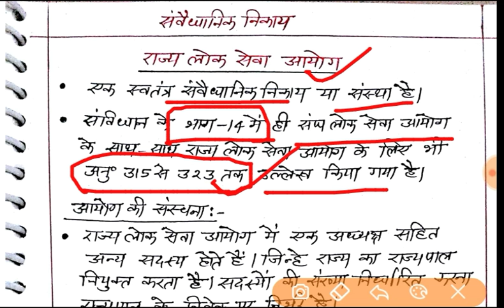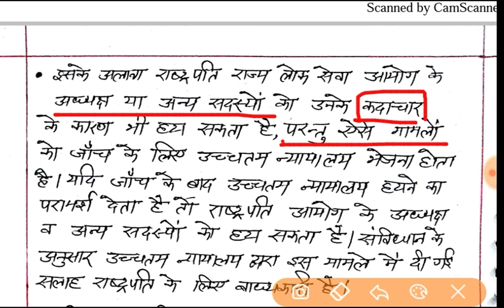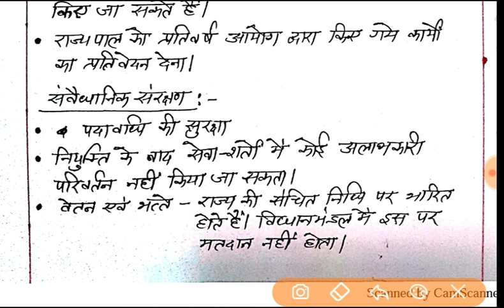राज्य लोक सेवा आयोग, संरचना,कार्य एवं शक्तियाँ । State Public Service Commission| Indian Polity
IAS Exam के लिए सभी जरुरी पुस्तकें Amazon पर भी उपलब्ध हैं। 👇👇

1.पिछले 24 वर्षों के हल प्रश्न पत्र

2.भारत की राजव्यवस्था -एम. लक्ष्मीकान्त

3. भारतीय अर्थव्यवस्था - रमेश सिंह

4. आधुनिक भारत का इतिहास - स्पेक्ट्रम (राजीव अहीर )

5. भारतीय कला एवं संस्कृति- नितिन सिंघानिया

6. भूगोल एक समग्र अध्ययन - महेश बर्णवाल

7. IAS Mains Solved Papers हिन्दी में

8. निबन्ध के लिए IAS टॉपर निशांत जैन जी की किताब

9. भारत एवं विश्व मानचित्र(Maps) के लिए ऑक्सफ़ोर्ड एटलस

10. IAS/PCS के लिए जरुरी सभी 30 NCERT पुस्तकों का सेट

11. सामान्य विज्ञान Lucent

12. सामान्य ज्ञान Lucent

indian polity crash course,
indian polity and governance for upsc in hindi,
indian polity and constitution for upsc,
indian polity by laxmikant chapter wise,
indian polity by laxmikant videos